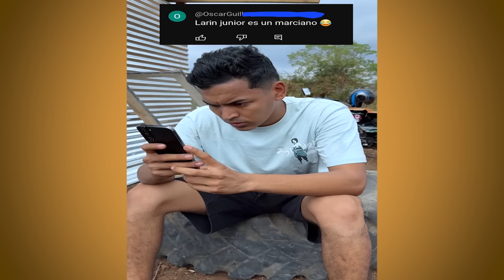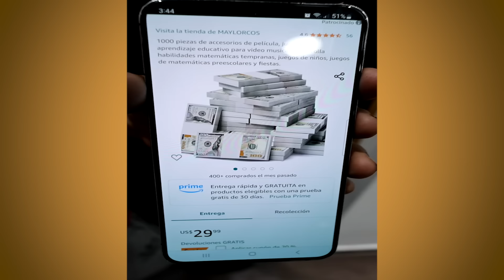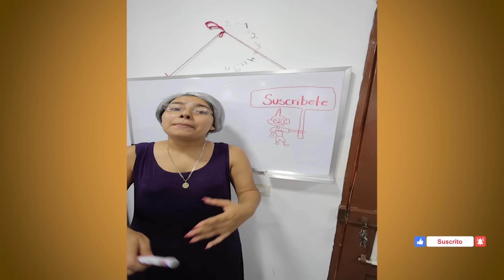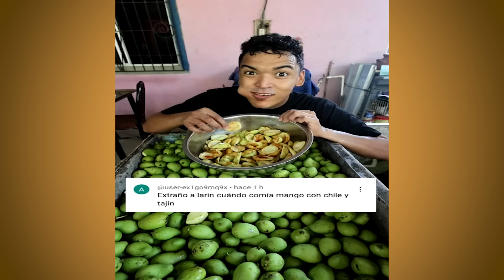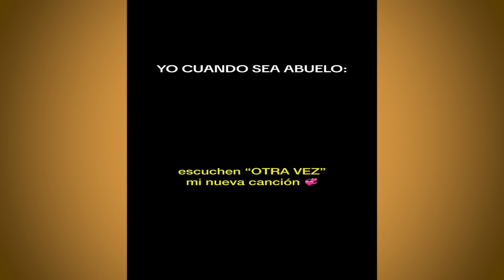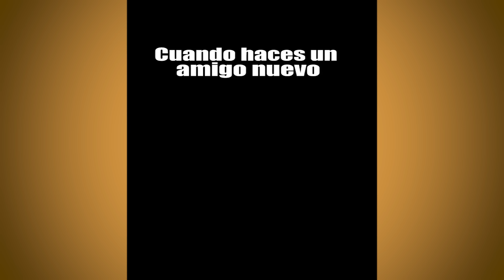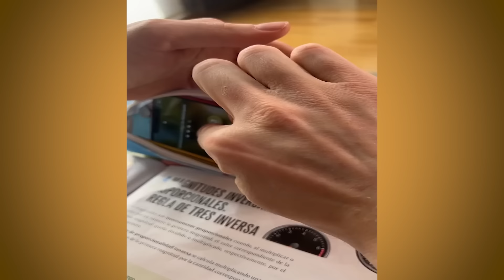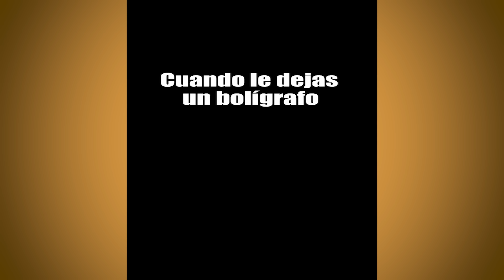MI EJERCITO RENUNCIO A LARIN JUNIOR | NUEVOS TIKTOK DE LARIN Y SUS AMIGOS | PREPARATE PARA REIR